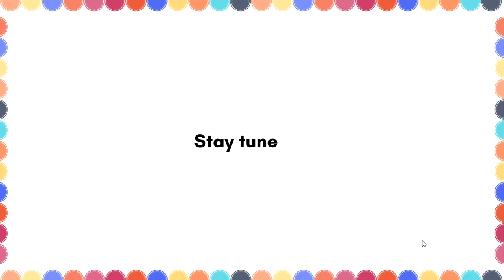Spanish Alphabet + Vocabulary - Letter V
Today we will go over the Letter V:
➡️Vino.
➡️Vela.
➡️Vaca.